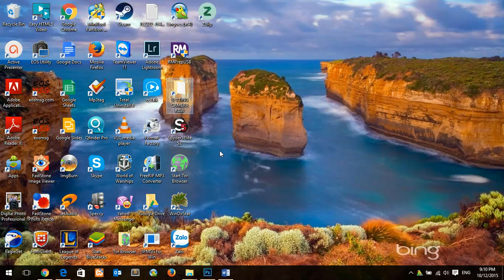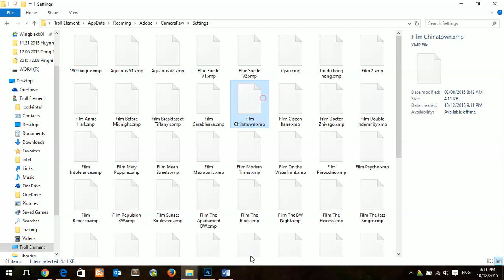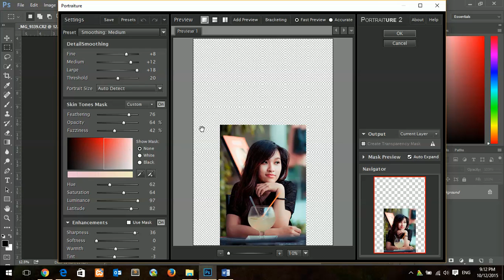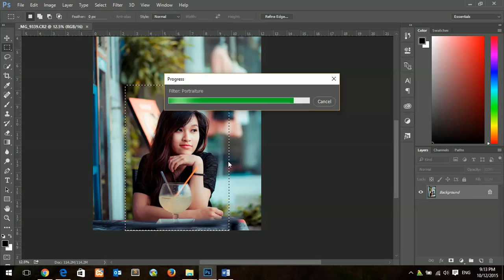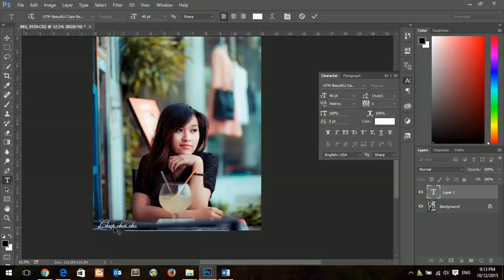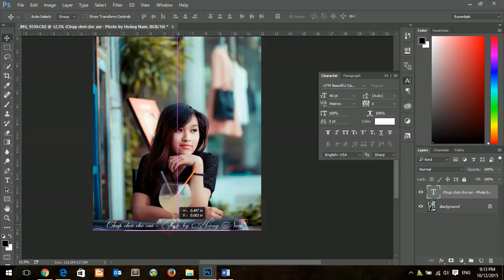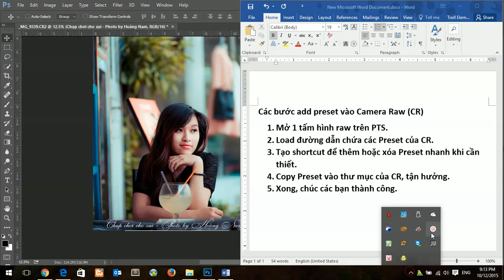Hướng dẫn add Preset cho Camera Raw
Video ngắn hướng dẫn up preset tải về từ internet vào Cameraw, sử dụng tương tự như Preset của Lightroom.